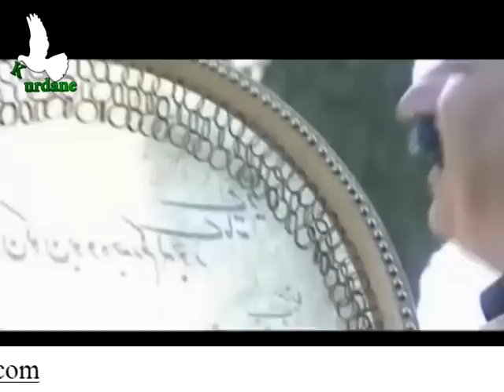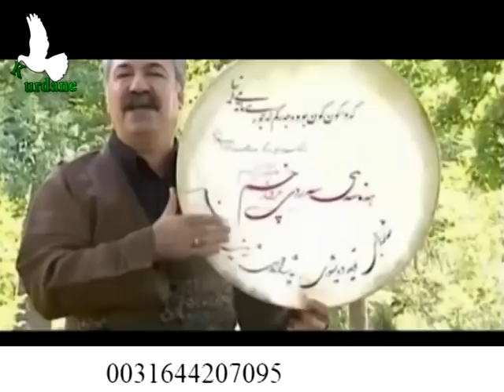چریکه سنه، مصاحبه با کاک نجم الدین غلامی قسمت اول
کردانه: محمدرضا اسکندری: مصاحبه با کاک نجم الدین غلامی چریکه سنه. کاک نجم الدین هنرمندی از سرزمین مقاومت و دلاوری کردستان و شهر سنه است که با صدائی بسیار دلنشین و زیبای خویش برای سرزمین مادریش که زخمهای کهن بر تن دارد می خواند.